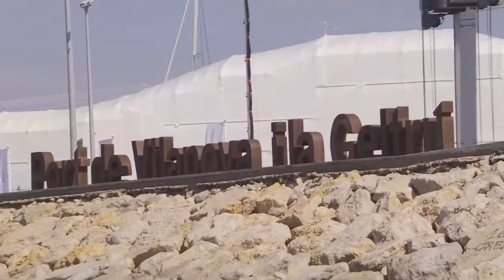Giornale della Coppa - REGATE PRELIMINARI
Benvenuti a questa prima puntata del Giornale della Coppa,
la cronaca dell'America's Cup del Giornale della Vela!

Lunedì 18 settembre alle h 18:00 insieme a Mauro Giuffrè ed Eugenio Ruocco del Giornale della Vela, ci immergeremo nel mondo della Coppa America.

Accompagnati dagli ospiti Francesco Bertone, Lamberto Cesari e Luca Bassani, esploreremo i dettagli e le emozioni delle regate preliminari di questo prestigioso evento velico.

Inizieremo con una panoramica generale sulla Coppa America, per poi addentrarci nelle discussione sulle regate preliminari: quanto contano davvero?

Esamineremo il "caso" della partenza di Luna Rossa durante una giornata con poco vento e condivideremo le opinioni di esperti, tra cui il famoso velista Checco Bruni.

Nel corso della puntata, analizzeremo le prestazioni dei vari team e scopriremo chi ha sorpreso di più.

Non perdete questa avvincente puntata del Giornale della Coppa, ricca di emozioni, analisi e ospiti d'eccezione, dedicata a uno degli eventi velici più prestigiosi al mondo.